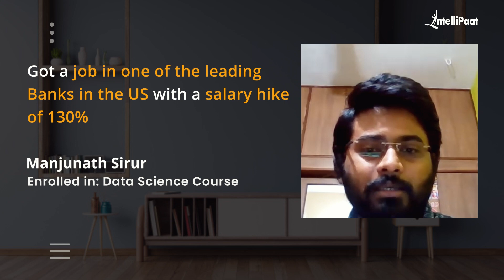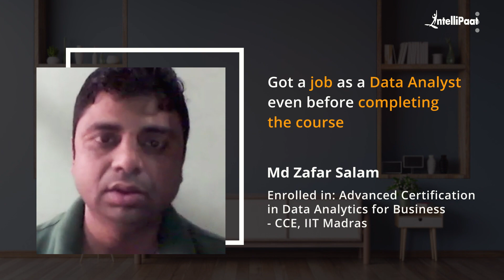Intellipaat Data Science Course Reviews | Data Science Career Transition | Best Data Science Course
Watch how Intellipaat Learners broke the mold and made groundbreaking career advancements just after learning Data Science Courses. We have helped more than 600,000+ aspiring students and working professionals transform their careers.

Intellipaat Edge
1. 24*7 Life time Access & Support
2. Flexible Class Schedule
3. Job Assistance
4. Mentors with +14 yrs
5. Industry-Oriented Courseware
6. Life time free Course Upgrade